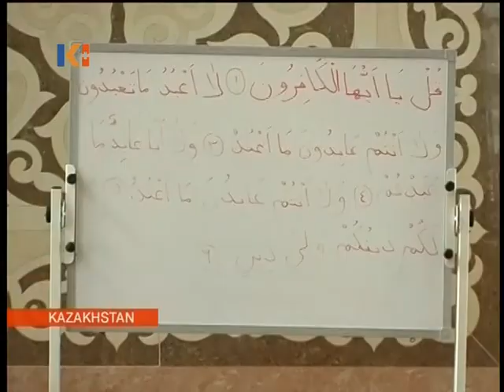Kazakhstan News 09 September 2010 II